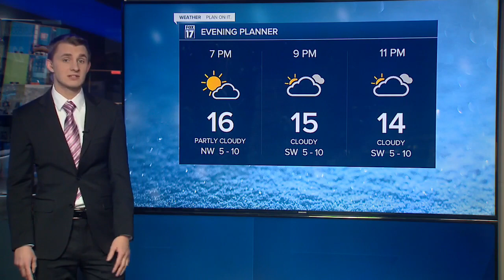Sunday Evening Forecast Jan. 23, 2022